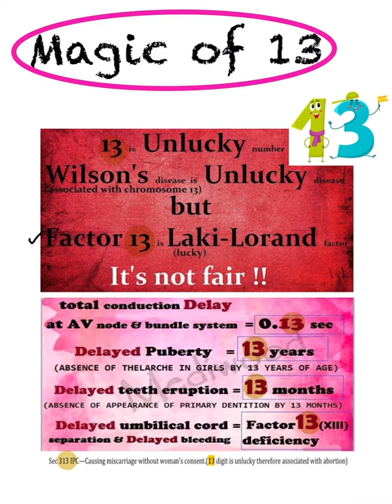Magic of 13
Started with new Video series Magic of 13..